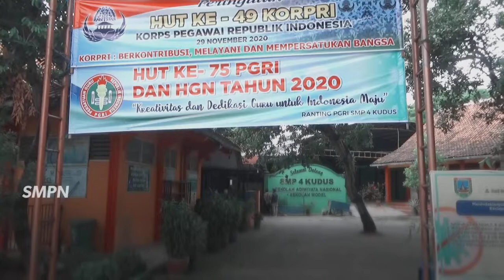LOMBA CUCI TANGAN GURU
Untuk mengkampanyekan gerakan 3 M yakni memakai masker, mencuci tangan, dan menjaga jarak untuk memutus penyebaran covid-19, para guru di SMP 4 Kudus Jawa Tengah mengadakan lomba cuci tangan. selain untuk memeriahkan hari guru, lomba cuci tangan dengan baik dan benar juga sebagai pembelajaran persiapan sekolah tatap muka yang rencananya akan dibuka kembali.